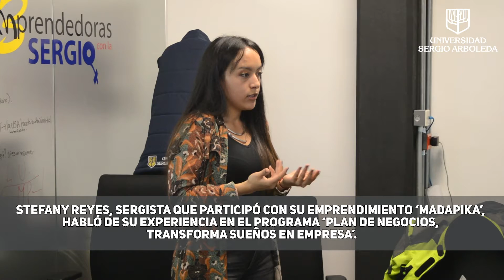Transforma Sueños en Empresa | Universidad Sergio Arboleda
Stefany Reyes es estudiante de Economía de la Universidad Sergio Arboleda y tiene un emprendimiento llamado Madapika, que se dedica a la confección y comercialización de chaquetas. Ella participó en el programa Transforma Sueños en Empresa, del Centro de Innovación, Emprendimiento y Empresa de la Universidad Sergio Arboleda, con el fin de adquirir las herramientas necesarias para hacer crecer su emprendimiento. Esta fue su experiencia.